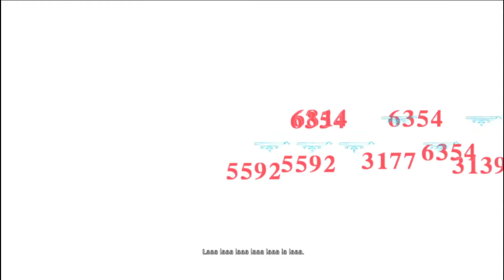Little Witch Academia Chamber of Time: Underground Labyrinth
Em busca das magias secretas das bruxinhas...